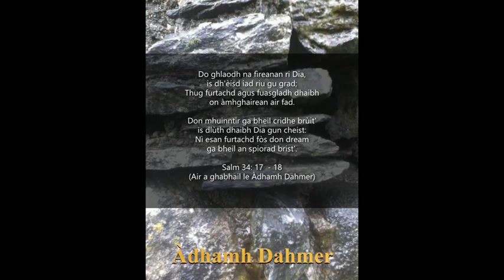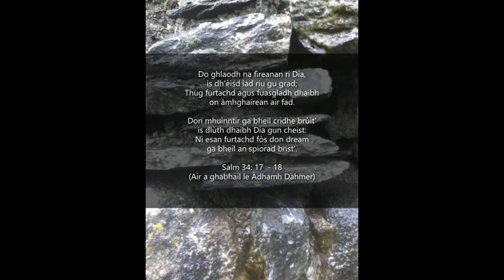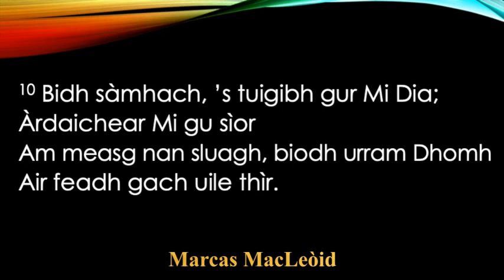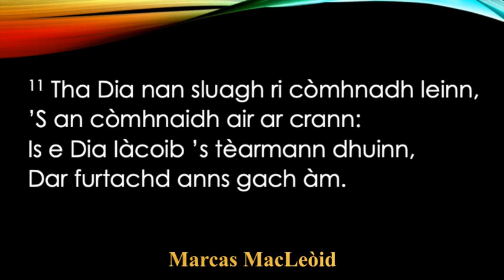Seirbheis Ghàidhlig, 10 Cèitean 2020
Gaelic service, 10 May 2020, conducted by Prof. Donald E. Meek, with Psalms sung by Adam Dahmer and Mark MacLeod.  A joint production of St Columba Gaelic Church, Glasgow and Greyfriars Church, Edinburgh.